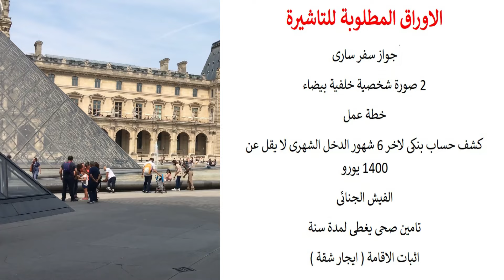السفر الى فرنسا 🇨🇵 فيزا لك ولعائلتك مقابل العيش فيها❗️ بدون شرط عقد العمل واللغة والسن